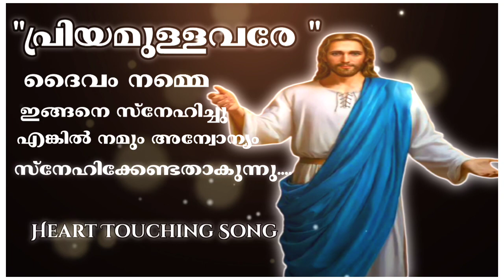ദൈവസ്നേഹം|DAIVASNEHAM | ദിവ്യകാരുണ്യഗീതം |KESTER |Fr Ashok Kollamkudy MST| Christian Devotional Song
ദൈവസ്നേഹം | DAIVASNEHAM

പ്രിയമുള്ളവരേ ദൈവം നമ്മെ ഇങ്ങനെ സ്നേഹിച്ചു
എങ്കിൽ നമും അന്വോന്യം സ്നേഹിക്കേണ്ടതാകുന്നു

ദൈവസ്നേഹം!ദിവ്യകാരുണ്യഗീതം

യേശു സ്നേഹമാകുന്നു

Daivasneham marukilla

Daivathin sneham

Lyrics & Music : Fr. ASHOK KOLLAMKUDY MST (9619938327)

Singer : KESTER

Orchestration : PRADEEP TOM

Lyric Video Editor : ALBICHAN ADHIKARAM

Chorus: Siji, Rani,Rincy

Thumbnail Design: Ashlin,Leophyl design studio, Kochi

Recording Studio: Samji Studio Cochin

Chorus Recording: Fr. Lijesh Panackavayalil MST.
                                  Santhome Media, Cochin

Production: Marian Melodies, Kalasadhana Navi Mumbai

daivasneham

sneham

divyamarunyame,

kester,

fr ashok,

divyakarunyam,

divyakarunyame_daivame,

divyakarunyame_divyamam_snehame,

divyakarunyame_hrithin_anandhame,

nanam_chollum_navukalil,

ethravalarnalum_daivame,

Kudamalooril, holy_communion,

latest_malayalam_christioan_devotional_song_2022,

kester hits,

fr ashok hits,

marian melodies,

kalasadhana,

pradeep tom,

albichan,

mst,

christian,

jesus songs,

superhit malayalam devotional,

mather mary songs,

amme ende amme,

daivasneham varnichidan

malayalam song ,

devotional songs ,

christian songs ,

devotional songs ,

# malayalam

Divyakarunyame_deivame